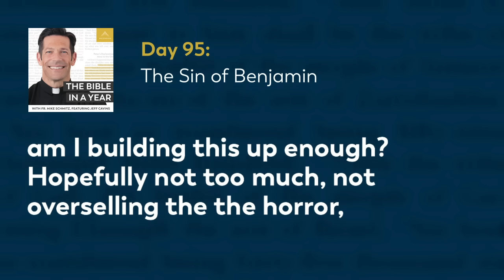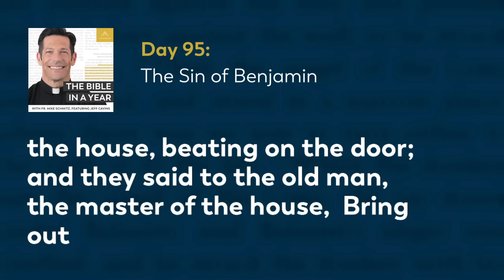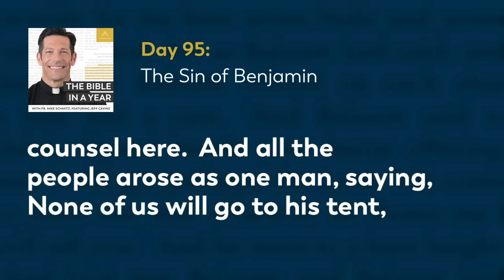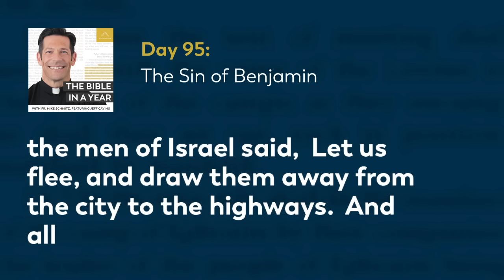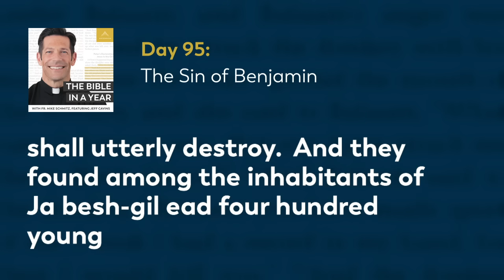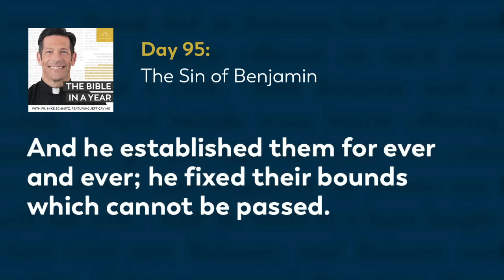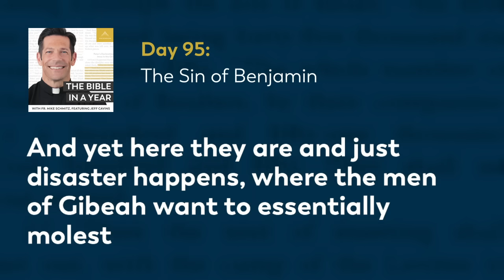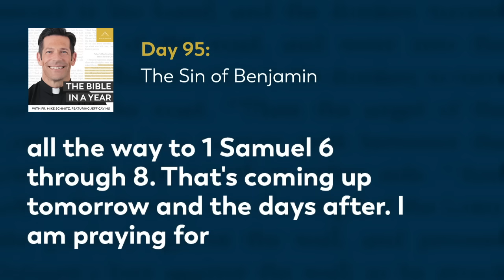Day 95: The Sin of Benjamin — The Bible in a Year (with Fr. Mike Schmitz)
📖 Follow along with the official Bible in a Year Reading Plan

As we conclude the book of Judges, we hear about the horrifying events that occurred among the tribes of Israel in the days when "every man did what was right in his own eyes". The readings for today are Judges 19-21 and Psalm 148.

We hear everyday from our community how The Bible in a Year helps to capture hearts and souls for Christ. While we’re happy to make it free to our audience, it’s not free to create! It takes a significant investment to produce the podcast and distribute it free-of-cost to the public. You can make a gift of financial support to help defray these costs and enable us to keep bringing evangelizing digital media to all those searching for God you for your support.

—  SOCIAL MEDIA  —

—  BULLDOG CATHOLIC  —